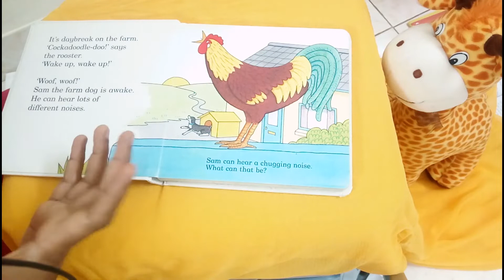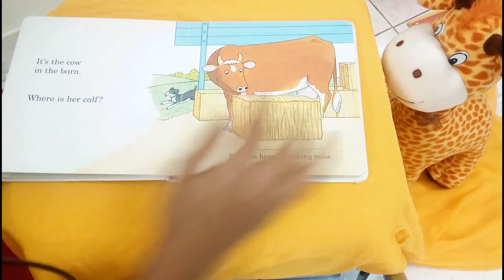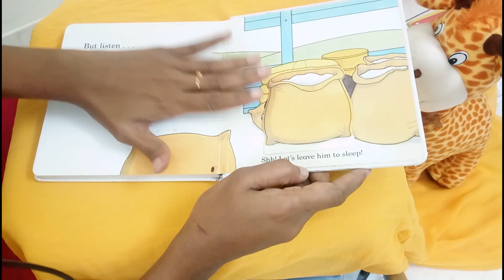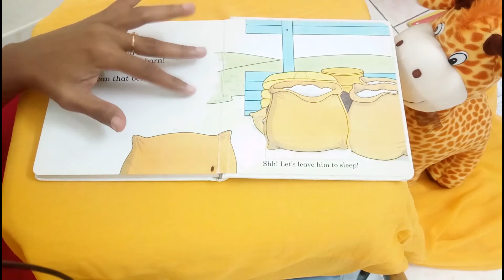Read Aloud Books For Toddlers|Animals Book|Best Book For 1 to 3 years|Kids Book Review|Katral Elithu